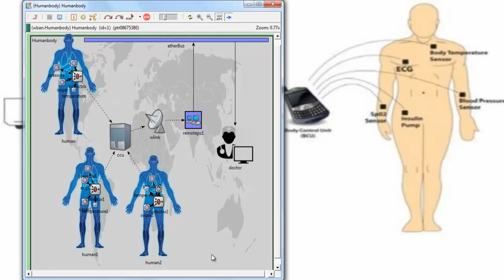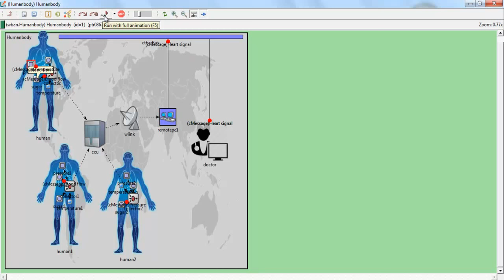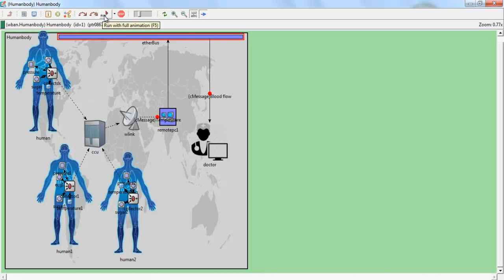wban | omnet++ projects